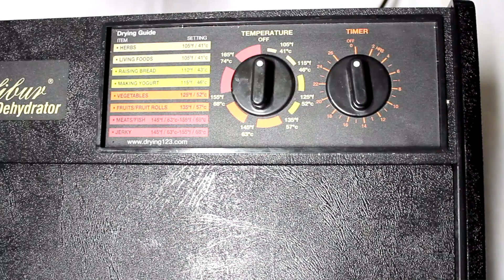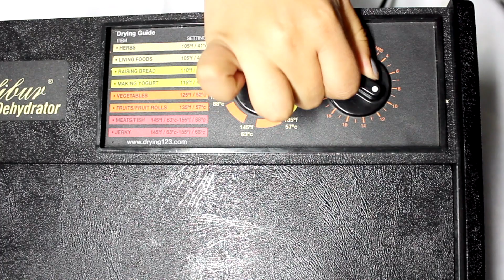Mango Deshidratado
Con el deshidratador Excalibur 3926TCDB